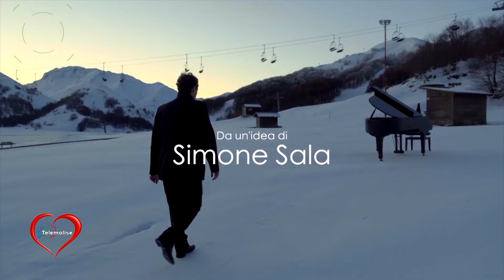Campobasso - Telemolise nel cuore - Puntata 7455 - Viaggio in Molise - Telemolise